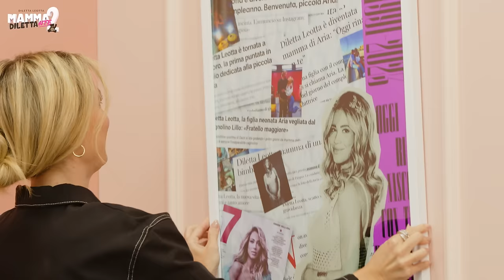S2:E2 - Crescere nel Ranch con Francesca Sofia Novello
Francesca Sofia Novello la chiama coincidenza: proprio nello stesso momento in cui scopre di aspettare Giulietta, Valentino Rossi in Spagna decide di abbandonare la MotoGP. Sembra una favola ma è solo una delle tante storie che Francesca ha raccontato ai microfoni di “Mamma Dilettante”: una famiglia affiatatissima, tante nuove sfide da genitori, un Ranch dove la piccola cresce dentro una comunità motorizzata. Diventerà la nuova campionessa delle due ruote?

Produzione Dopcast.